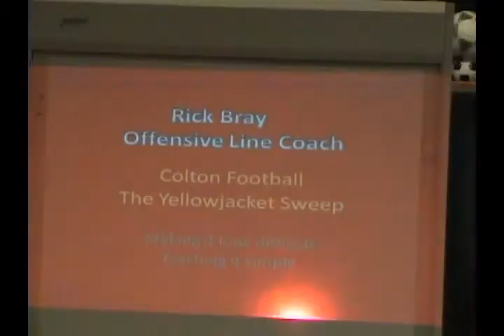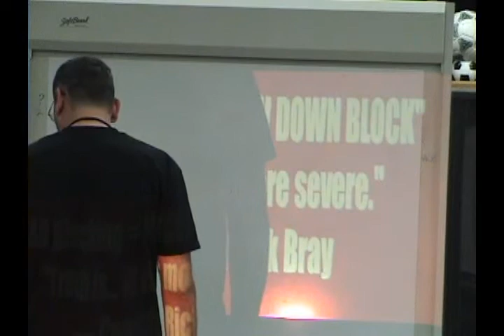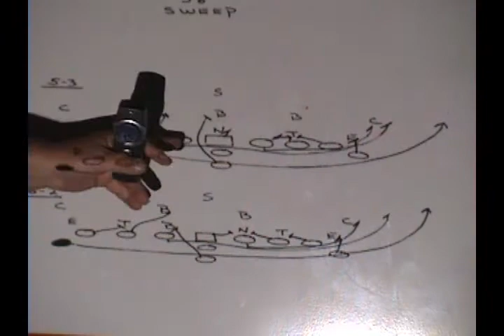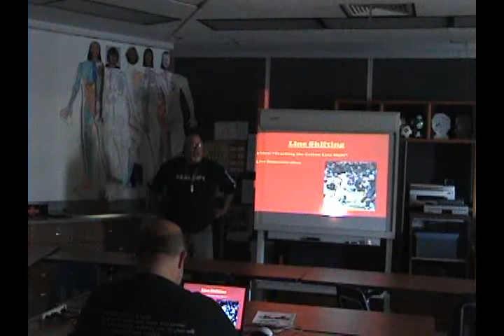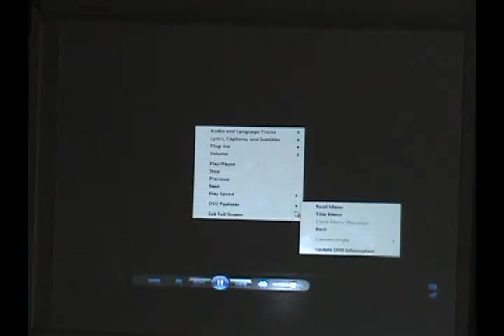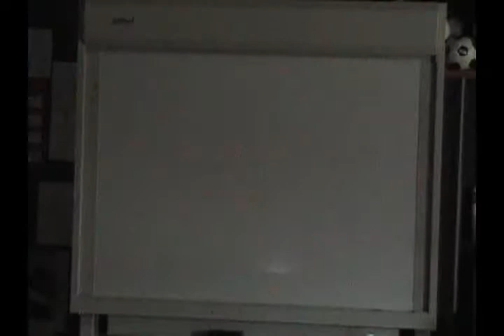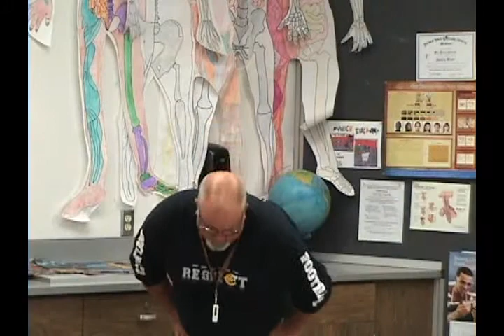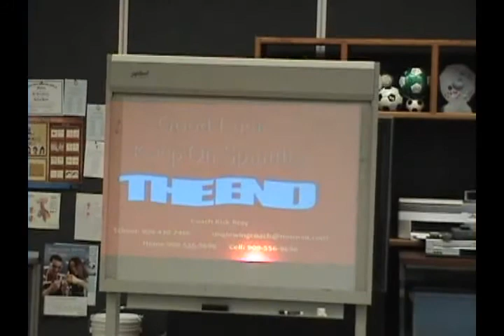2009 WC SW Conclave Rick Bray "SAB Blocking Scheme & Dallas Line Shift"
2009 West Coast Single Wing Conclave Rick Bray